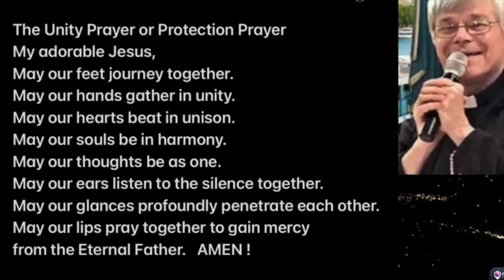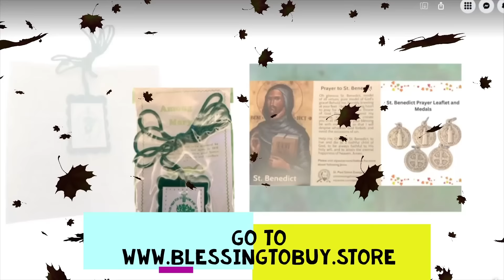OUR LADY OF GOOD SUCCESS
OUR LADY OF GOOD SUCCESS  - FR JIM BLOUNT

CATHOLIC SANCTUARY
EWTN
Sacred Hearts Secular Branch USA

Priestlyconsecration.com

Amen
Amen

Hail Mary

Glory be